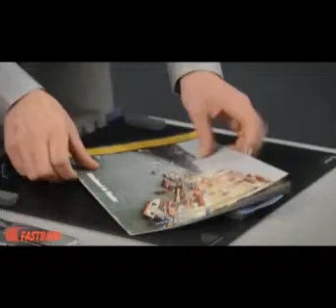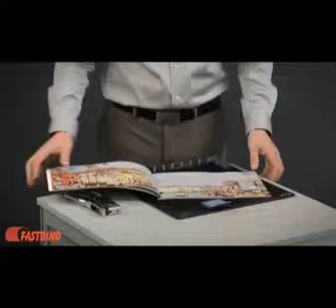Dual Fastbind Booxter Zero Mini Stripe